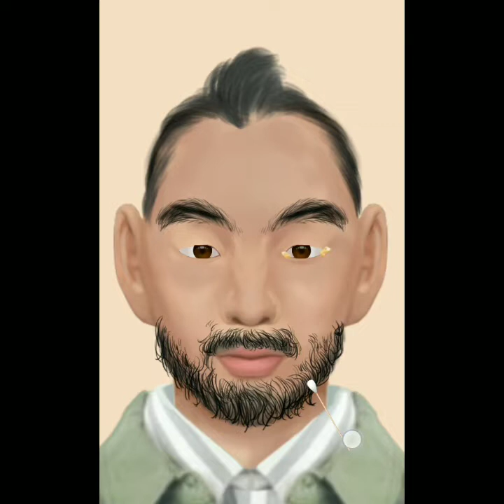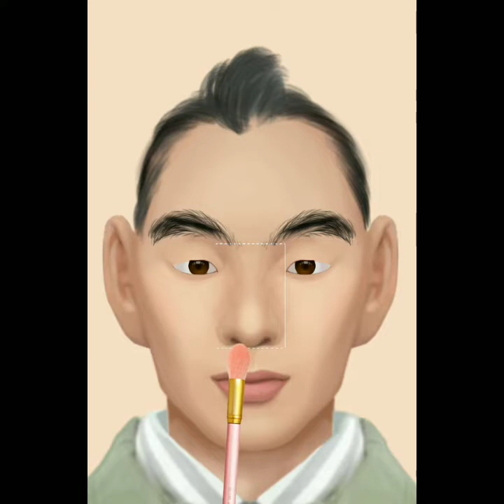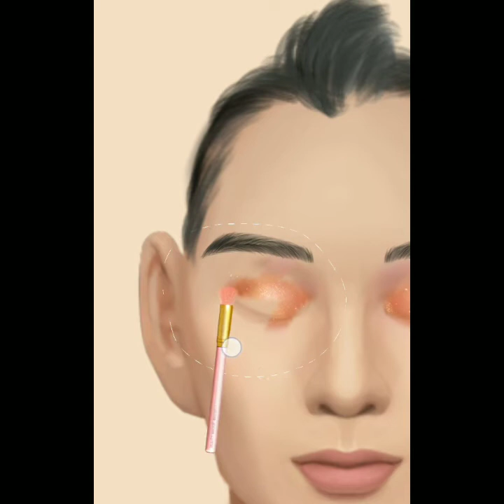Man transformation/Transformation of man into a young boy/man ASMR makeup/prince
Hello Make up and art lovers
Welcome to makeup and craft ASMR
Transformation of man into a young boy/man ASMR makeup